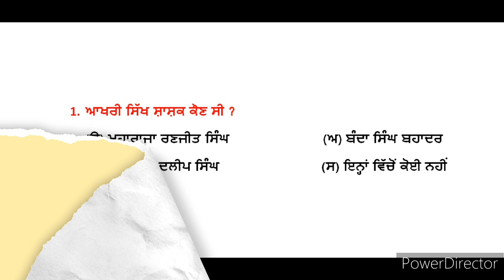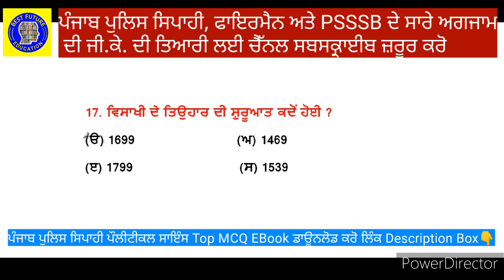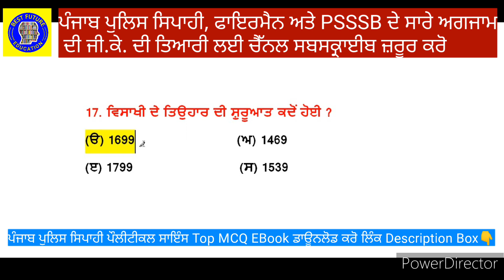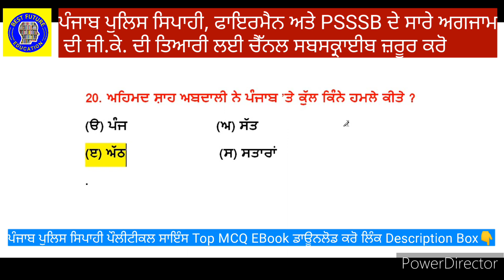Punjab Police Constable Preparation || Top Gk MCQ || PSSSB Fireman Exam Gk Preparation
Punjab police Exam Preparation 2023

ਪੰਜਾਬ ਪੁਲਿਸ ਸਿਪਾਹੀ ਪੌਲੀਟੀਕਲ ਸਾਇੰਸ ਈ-ਬੁੱਕ ਡਾਊਨਲੋਡ ਕਰਨ ਲਈ ਹੇਠਾਂ ਦਿੱਤੇ ਲਿੰਕ 'ਤੇ ਕਲਿੱਕ ਕਰੋ

ਦੋਸਤੋ ਈ-ਬੁੱਕ ਬੁੱਕ ਡਾਊਨਲੋਡ ਕਰਨ ਲਈ ਉੱਪਰ ਦਿੱਤੇ ਲਿੰਕ ਤੇ ਕਲਿੱਕ ਕਰੋ, ਅੱਗੇ ਸਟੋਰ ਓਪਨ ਹੋਵੇਗਾ, ਤਸੀ ਜੋ ਈਬੁੱਕ ਡਾਊਨਲੋਡ ਕਰਨਾ ਚਾਹੁੰਦੇ ਹੋ, Buy ਬਟਨ 'ਤੇ ਕਲਿੱਕ ਕਰੋ, ਆਪਣਾ ਨਾਮ, ਈਮੇਲ, ਮੋਬਾਈਲ ਭਰਨ ਤੋਂ ਬਾਅਦ ਅੱਗੇ ਤੁਹਾਨੂੰ Payment ਦੀ ਆਪਸ਼ਨ ਮਿਲੇਗੀ, ਤੁਸੀਂ ਫੀਸ ਕੋਈ ਵੀ mode ਸਿਲੈਕਟ ਕਰ ਸਕਦੇ ਹੋ, ਜਿਵੇਂ ਸਕੈਨਰ, ਯੂ.ਪੀ.ਆਈ, ਡੇਬਿਟ ਕਾਰਡ ਆਦਿ, ਫੀਸ successful ਹੋਣ ਬਾਅਦ ਤੁਹਾਨੂੰ ਈਬੁੱਕ ਬੁੱਕ ਲਿੰਕ ਸਕਰੀਨ ਤੇ ਵੀ ਦਿਖਾਈ ਦੇਵੇਗਾ ਅਤੇ ਤੁਹਾਡੀ ਮੇਲ ਤੇ ਵੀ ਚਲਿਆ ਜਾਣਾ!!!
Payment method totally secure***